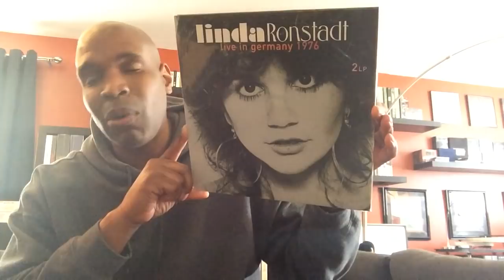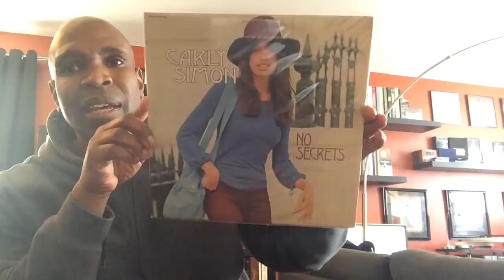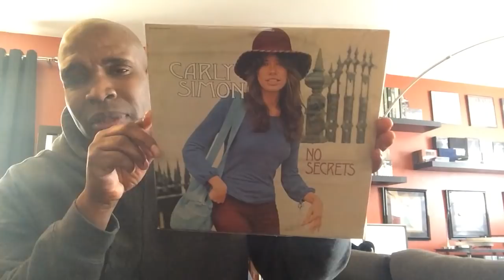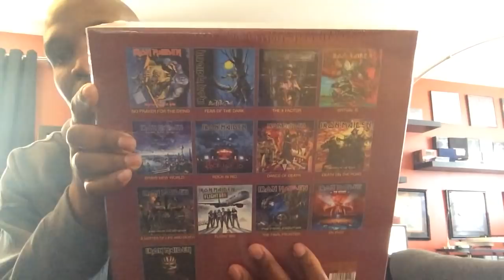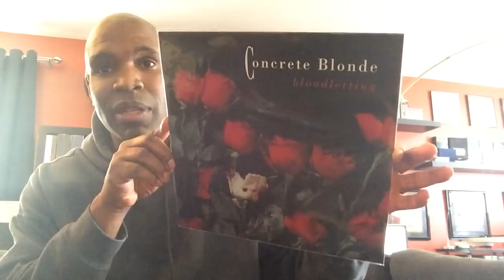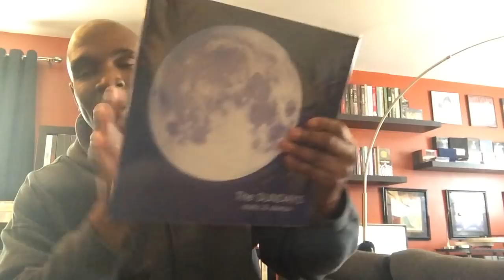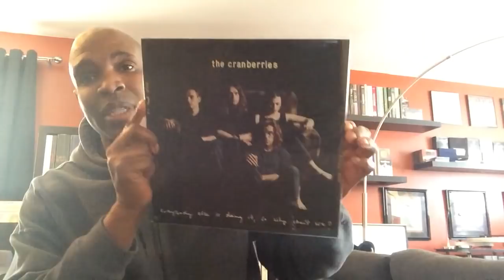RE Diggininthecr8’s 1000 Subs Contest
Congrats Ms. D.  Love your channel and love your taste :)